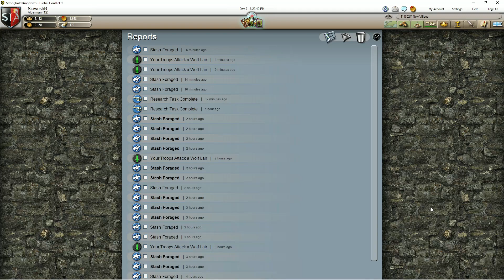🔥 Day Seven - Battling the Ransacker Raiders 🔥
Welcome back to our Global Conflict 9 walkthrough! Day Seven marks a pivotal moment in our journey as we face an ominous threat. A band of sinister Ransacker Raiders has descended upon our lands, leaving their mark of chaos and destruction.

🛡️ Stand and Defend:
The Ransacker Raiders are a force to be reckoned with, and we're here to stand our ground. Join us as we muster our defenses, devise cunning strategies, and rally our allies to fend off this menacing group.

⚔️ Epic Confrontation:
Prepare for an epic showdown as we clash with the Ransacker Raiders. Witness the intense battles, daring maneuvers, and our unwavering determination to protect our kingdom from this menacing adversary.

🌟 A Hero's Tale:
Amidst the chaos, we uncover heroes in our ranks who rise to the occasion. Their valor and loyalty shine in the darkest hour, and their stories are an inspiration to all.

🌐 The Battle Unfolds:
As the battle unfolds, we share insights and commentary on the strategies, tactics, and the unfolding narrative of this epic conflict.

Join us in this dramatic episode, and together, let's face the Ransacker Raiders head-on.